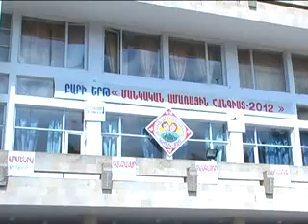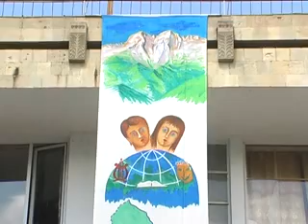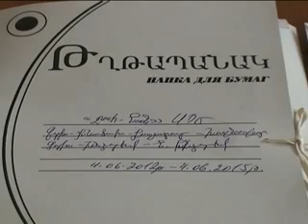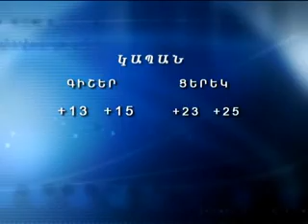kapanlur 05.07.2012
Նորություններ կապանից